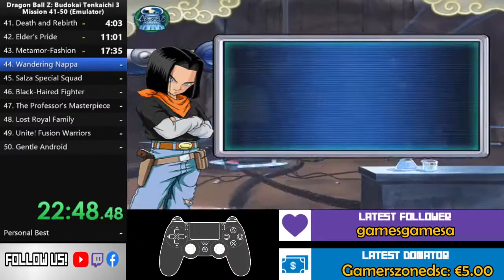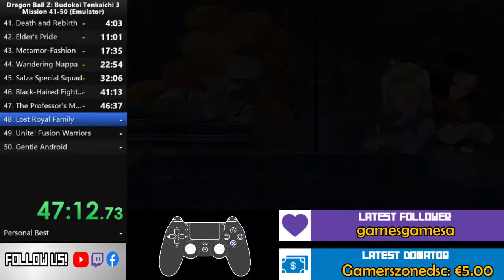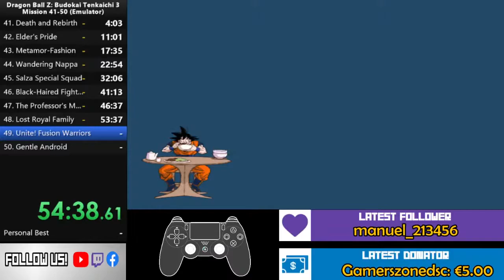🔴[Speedrun Mission 41-50] Dragon Ball Z: Budokai Tenkaichi 3 (No Z Items) - 1:08:10